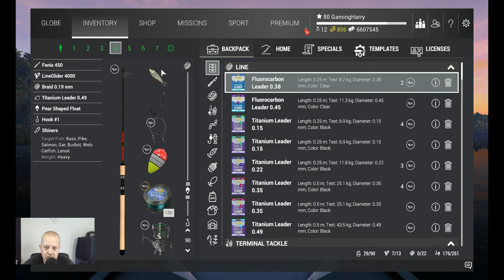Fishing Planet, EMERALD LAKE, NEW YORK, YELLOW PERCH, COMMON & TROPHY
Welcome to a new  Fishing Planet video.

In this video:

EMERALD LAKE, NEW YORK, YELLOW PERCH, COMMON & TROPHY

Then don't forget a thumbs up and leave a message.

And if you like you can join me  @discord or @facebook